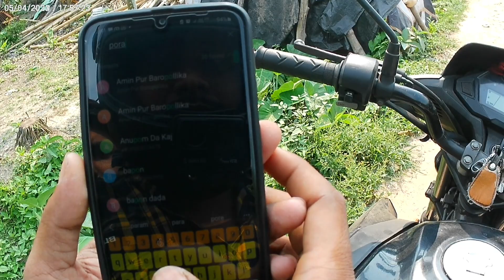Pro Rider 1000 accident.. rest in peace bhi.new izi one action camera mic adaptor Video.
izi one action camera mic adaptor solution
Pro Rider 1000 accident video full
Aamir Majid kya Sach bol raha hai
the UK 07
Aamir Majid
Sandeep Maheshwari
Dhirendra Kishan Shastri Bageshwar Dham
Hindi Vlog .
Entertainment blog.
Sadly Roy Moto blog
West Bengal Hindi blog channel
Honda SP 125 cc blog
New blog in West Bengal
Daily live style blog

Mera social media site:-

SADLY ROY- WEST BENGAL(BARASAR-BERACHAMPA.
PIN-743424